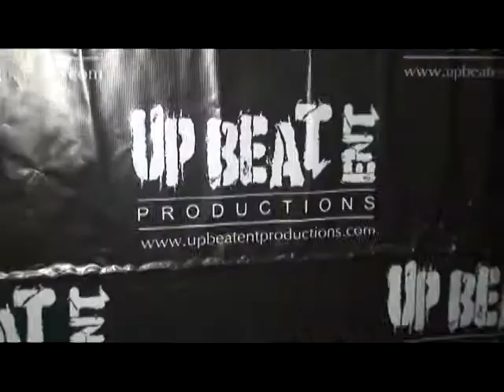Yea dat Ent. & Up Beat Ent. Productions Case & Carl Thomas Concert